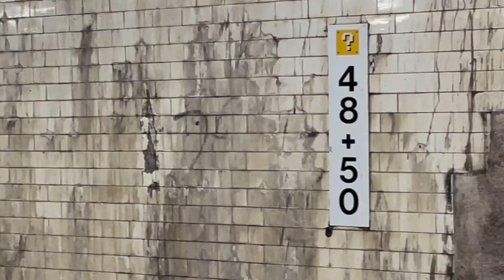peoples film fest - 1.21.22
went with my friends to "NPCC" event. Short films and party.